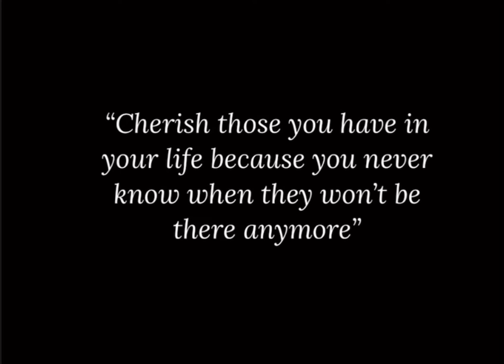Merry-go-round of life (Minecraft short film)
I worked on this for like a week

Also sorry about the quality, it was the best I could do on my iPad